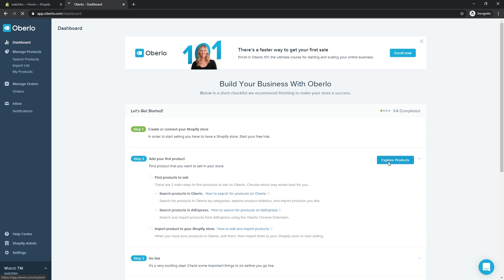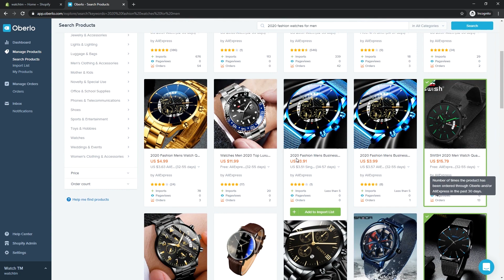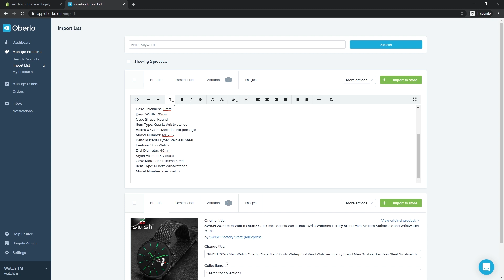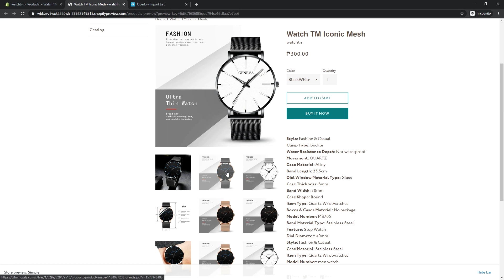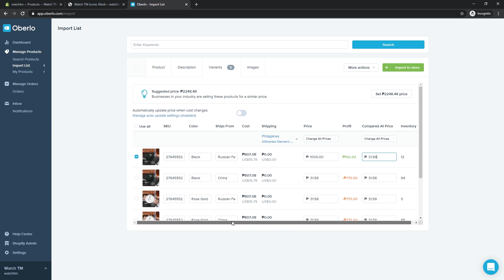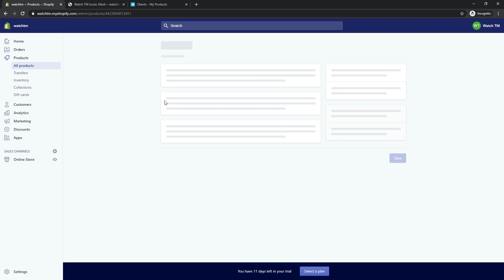eCommerce Drop-shipping Course #03 - Stocking Your Store With Products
Episode #03 - Stocking Your Store With Products

Translated titles:
Curso de envío directo de comercio electrónico n. ° 03: abastecimiento de productos en su tienda

E-Commerce-Drop-Shipping-Kurs #03-Lagern Sie Ihren Shop mit Produkten auf

(9-3-24)

 Folge #03-Fül

Cours de livraison directe de commerce électronique #03-Stocker votre magasin avec des produits

Curso de envio direto de comércio eletrônico nº 03-Estocando sua loja com produtos

ईकामर्स ड्रॉप-शिपिंग कोर्स #03-उत्पादो

Kursus vir aflewering van e-handel nr. 03-Om u winkel met produkte te hou

Kursi i transportit elektronik elektronik # 03-Stokimi i dyqanit tuaj me produkte

የኢ-ኮሜርስ ሽርሽር መላኪያ ኮርስ # 03-መደብርዎን በምርቶች ማ

الدورة التدريبية رقم 03 في التجارة الإلكترونية حول إسقا

Էլեկտրոնային առևտրի անկման առաքման դասընթաց # 03-Ապահով